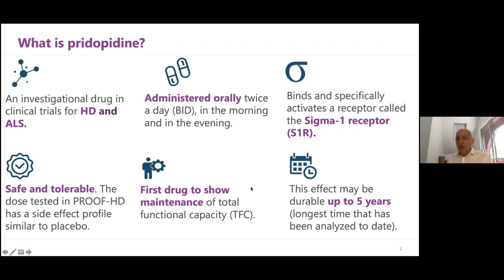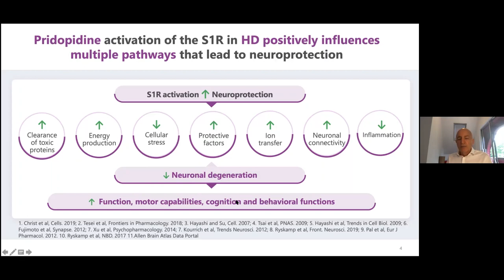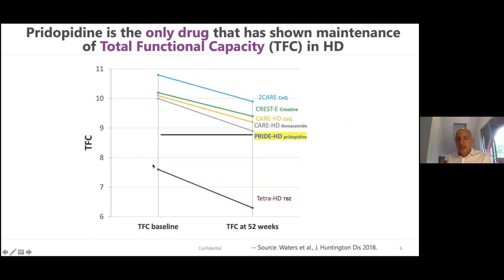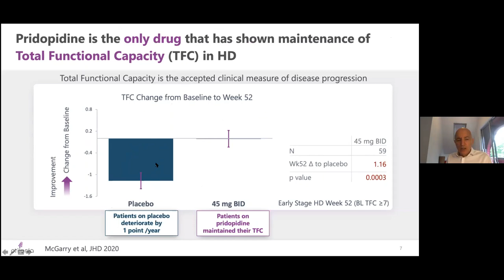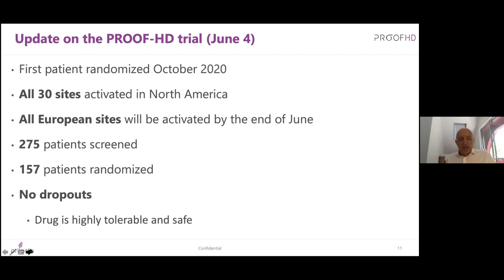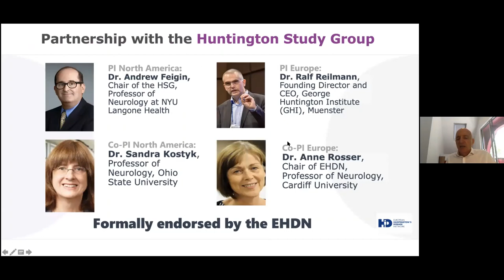Michael Hayden, our CEO presenting PROOF-HD and pridopidine at the HDSA Conference June 2021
Pridopidine is an oral drug candidate that selectively binds and activates a protein called the Sigma-1 receptor (S1R). The S1R is highly expressed in the brain where it regulates several cellular mechanisms which are important for neuronal health and are impaired in HD. Activation of the S1R by pridopidine enhances these mechanisms and improves neuronal functions and survival.

Pridopidine is currently being assessed for the treatment of early HD in the actively recruiting PROOF-HD phase 3 global trial. The primary endpoint is the effect of pridopidine on total functional Capacity (TFC) at 65 weeks. The Total Functional Capacity (TFC) scale is a widely used and acceptable tool to capture changes in HD patients' capacity to continue working, perform household activities, eat, dress, walk, and complete simple tasks.

Pridopidine is the first drug to show in prior trials maintenance of functional capacity (measured as TFC) in HD patients. Extensive safety data from ~1000 HD patients demonstrates that 45 mg BID, the dose used in PROOF-HD, is safe and well-tolerated with a placebo-like adverse events profile.